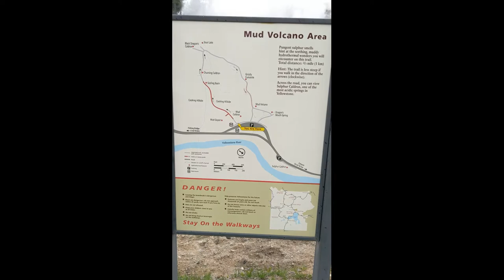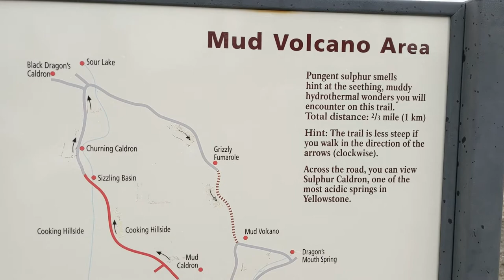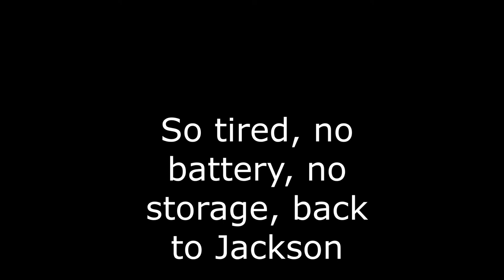Mud Volcano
Driving Along Yellowstone RiverVlog32